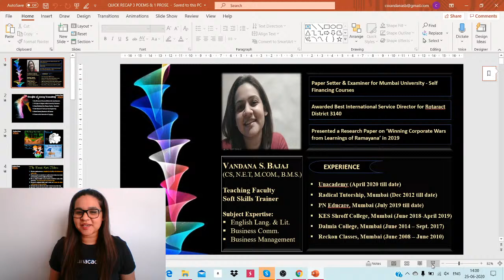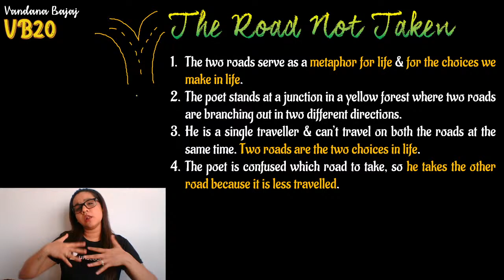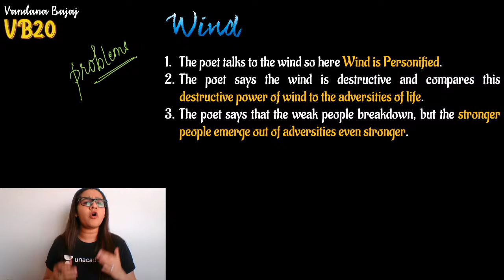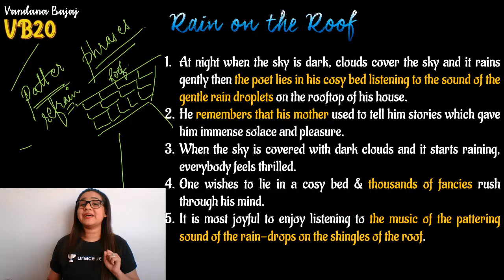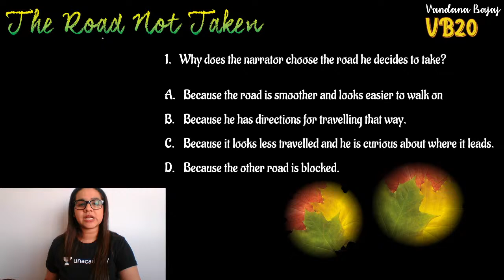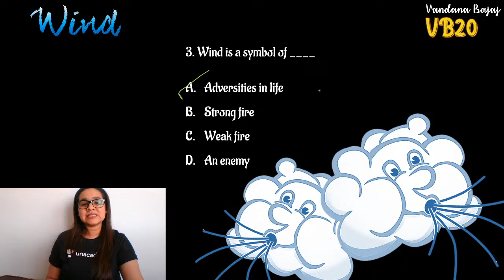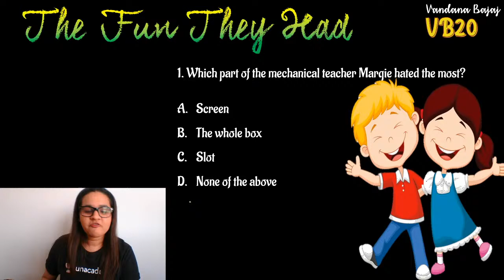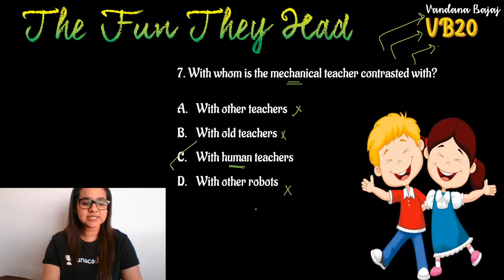A Quick Recap & Practice 3 Poems + 1 Prose| English | CBSE |Class 9 | Vandana Bajaj | Unacademy Live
Hi Learners,
In this video, Vandana Bajaj, your educator for Class 9 English is sharing some light on A Quick Recap & Practice 3 Poems + 1 Prose on the Unacademy CBSE YouTube channel. Unacademy aims at paving a strong foundation for students.

Class: Class 9 English Chapter: A Quick Recap & Practice 3 Poems + 1 Prose Topic Name: A Quick Recap & Practice 3 Poems + 1 Prose

1. Learn from your favorite educators
2. Dedicated DOUBT sessions
3. One Subscription, Unlimited Access to Live Online Classes and Videos
4. Real-time interaction with best-in-class educators
5. You can ask doubts in live online classes
6. Download the videos & watch offline
7. NCERT Solutions